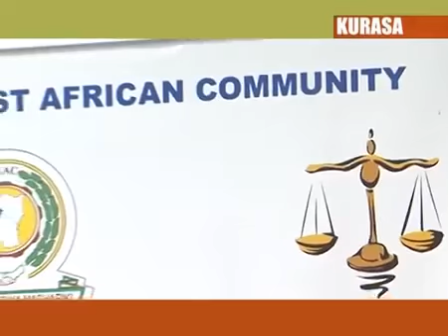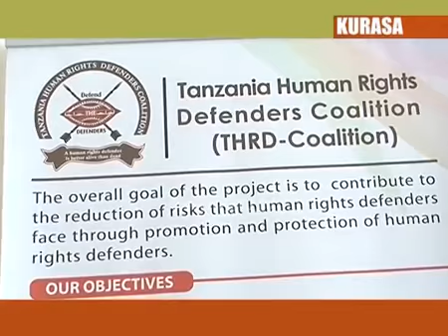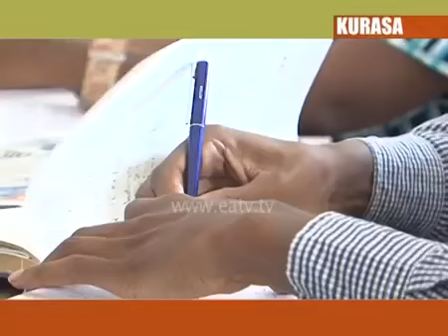Kurasa, 25 Mar 2015 By Elikunda Materu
Waziri wa Wizara ya Ushirikiano wa Afrika Mashariki nchini Tanzania Dkt. Harrison Mwakyembe ametaka kuwepo kwa ushirikiano zaidi kati ya mahakama kuu ya Tanzania na mahakama ya Afrika Mashariki kwa lengo la kurahisisha utendaji wao wa kazi.